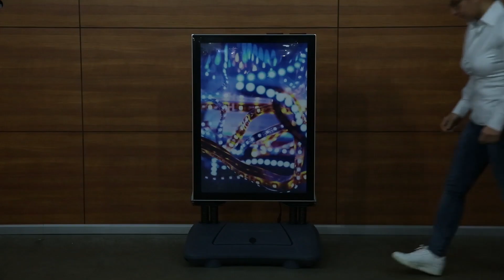How to Use LED Remote - A1 Illuminated LED Pavement Sign | Discount Displays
The A1 Illuminated LED Pavement Sign stands out from the crowd and offers 16 hours of illumination in one charge. Includes a lockable compartment for the battery and a water compartment to add weight and stability.

Call the display experts on 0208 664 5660

Over the last 35 years, we have grown to become the UK's leading supplier of display products and exhibition stands. We have thousands of products in stock for rapid nationwide delivery, 14-day money back guarantee on display equipment and prices you'll love. Add to that an in-house design, large format print and finishing service and you have a true one-stop display service. We look forward to supporting your business.